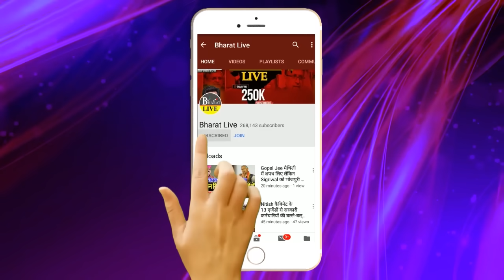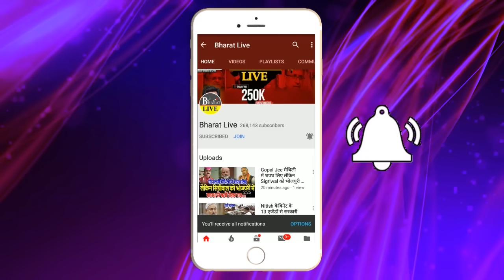नई स्क्रिप्ट रेडी ! लास्ट ऑप्शन लेकर मोदी से मिलने जा रहे हैं नीतीश अबकी लालू पड़ गए बीस !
नई स्क्रिप्ट रेडी!
लास्ट ऑप्शन लेकर मोदी से मिलने जा रहे हैं नीतीश